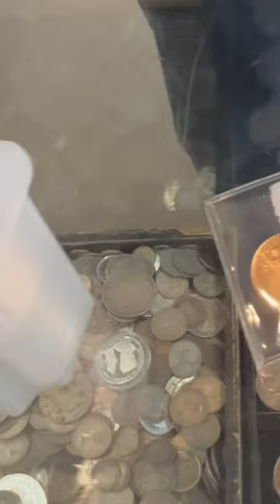Why Buy Gold and Silver? This Man Doesn’t Trust the Bank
Do you trust the banks?  Worried about a bank collapse?  I met this gentleman at my Local Coin Shop.  He was kind enough to share his reasons for stacking gold and silver. Personally, I agree with everything he had to say. If you don’t believe me, just ask the folks at Silicon Valley Bank!  The Silicon Valley Bank recently collapsed leaving their customers wondering if they will ever see any of their life savings again.  Special thank you to Tim for sharing his thoughts and coin shop owner, Sherrie.